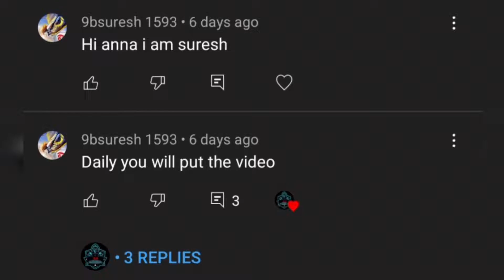ROOM MATCH.exe 🤣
🄿🄻🄴🄰🅂🄴 🅁🄴🄰🄳... 𝗪𝗲 𝗱𝗼 𝗻𝗼𝘁 𝗼𝘄𝗻 𝗮𝗹𝗹 𝘁𝗵𝗲 𝗺𝗮𝘁𝗲𝗿𝗶𝗮𝗹 𝘄𝗲'𝗿𝗲 𝗽𝗼𝘀𝘁𝗶𝗻𝗴 𝗼𝗻 𝗼𝘂𝗿 𝗰𝗵𝗮𝗻𝗻𝗲𝗹. If you are a copyright owner and want your work to be removed from our channel PLEASE contact us via email  or leave us a personal message here and we will remove your material right away. 𝗣𝗟𝗘𝗔𝗦𝗘 𝗱𝗼 𝗻𝗼𝘁 𝗼𝗽𝘁 𝗳𝗼𝗿 𝗮 𝘆𝗼𝘂𝘁𝘂𝗯𝗲 𝘀𝘁𝗿𝗶𝗸𝗲. 🎶𝘾𝙍𝙀𝘿𝙄𝙏𝙎 : Check it out here for full song 😇👉